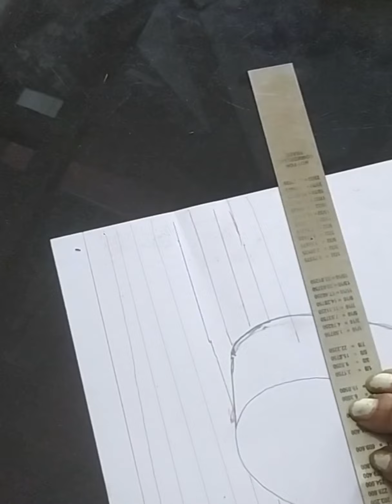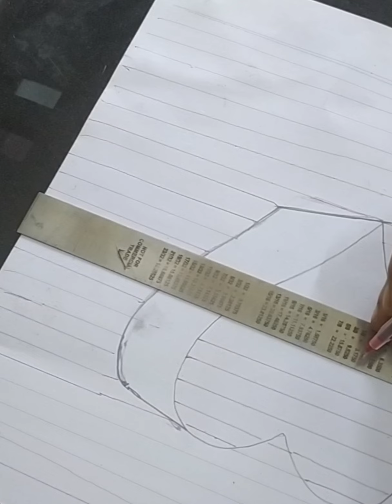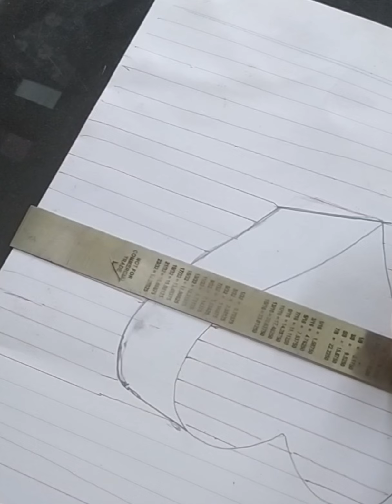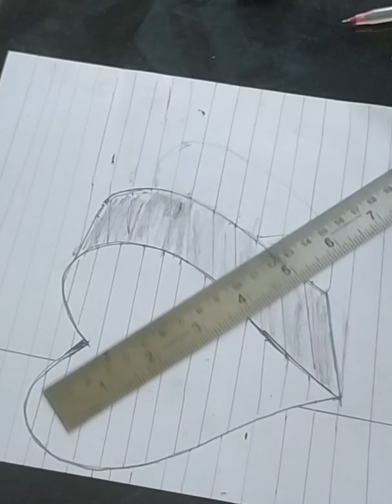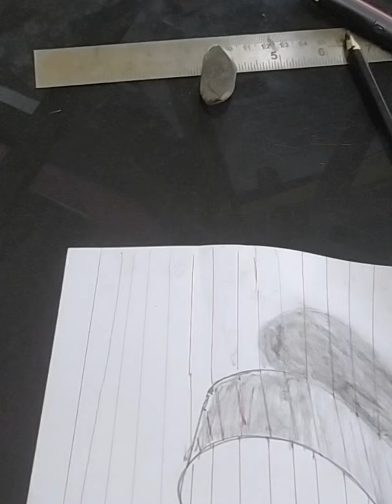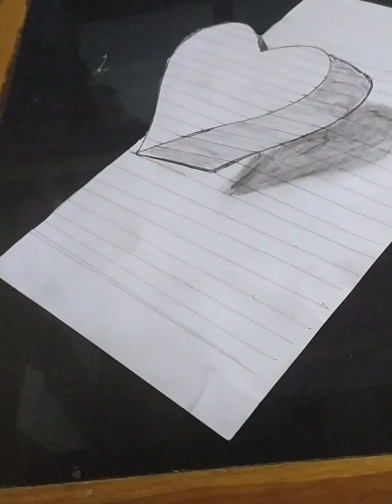how to draw a floating heart on line paper 3d drawing 3ddrawing 3dart 3dillustration ANJULA ♥️🌹🎀